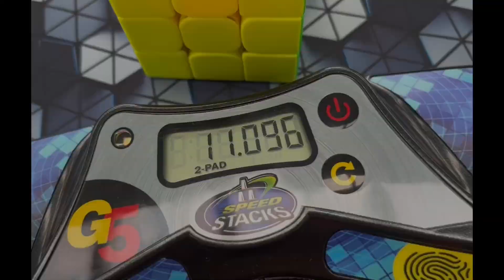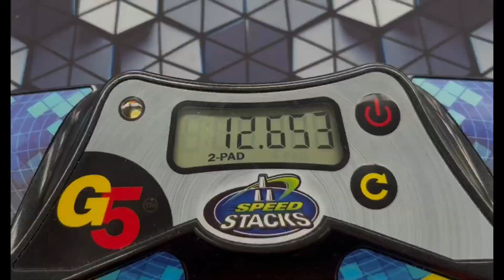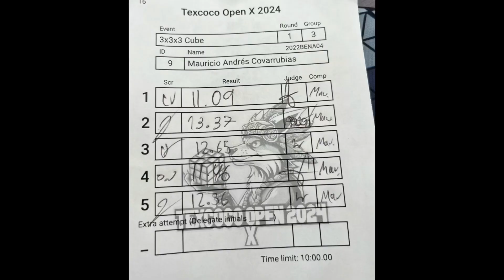3x3 Official PR single & average